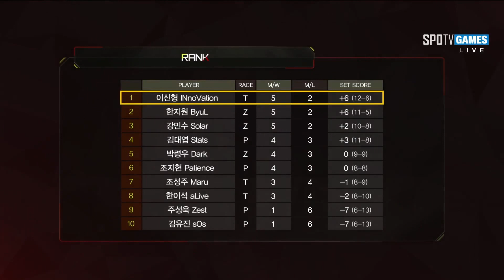R8 1경기 김대엽 vs 한지원 [17.05.08] SSL 프리미어 2017 S1